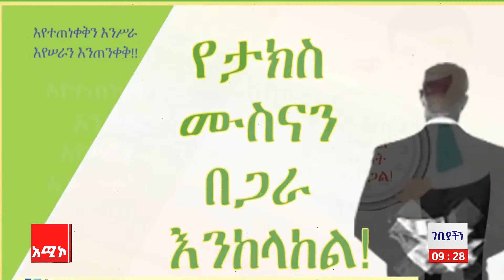የ2017 ዓ.ም አንደኛ ሩብ ዓመት የገቢ አሰባሰብ